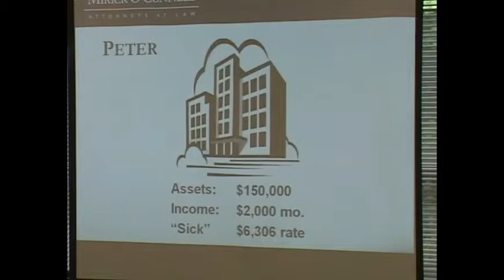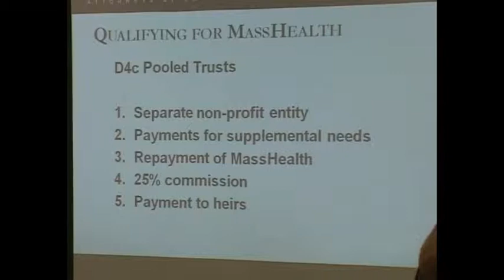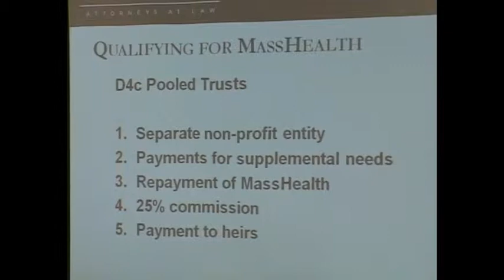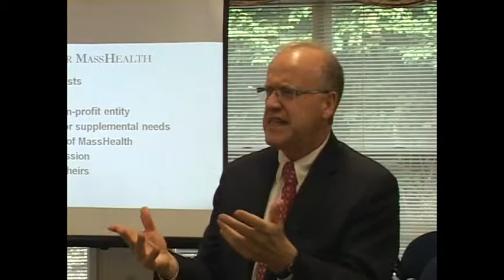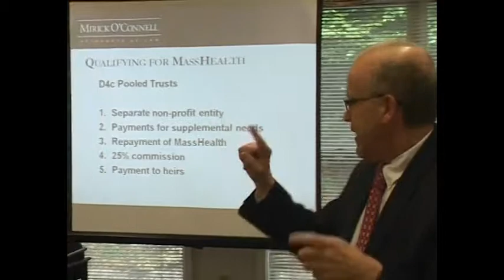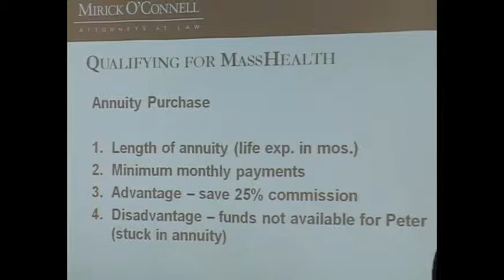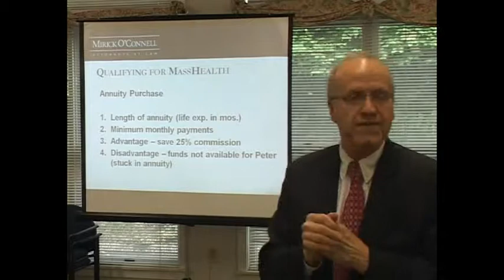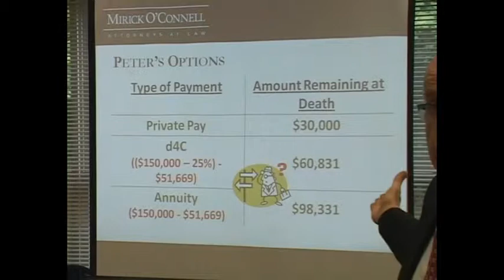Making the Best of a Bad Situation (Part 2) - Tisbury - 6/13/2011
Attorney Arthur Bergeron discusses when you have not planned ahead and are stuck facing the immediate prospect of nursing home care, how you can always reduce the cost by qualifying for MassHealth.